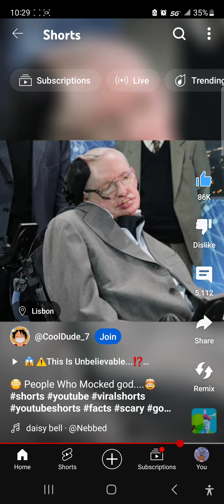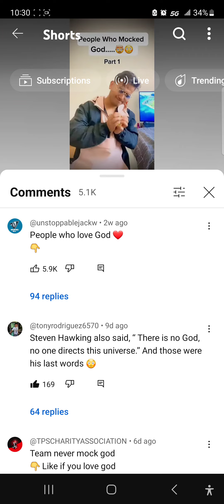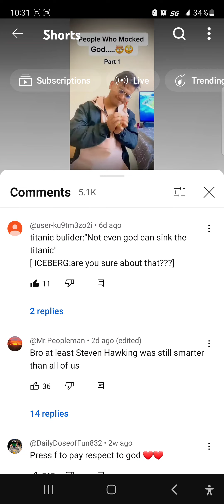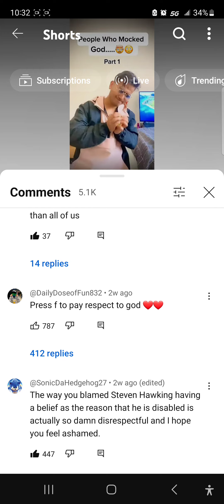why I'm scared of Christians